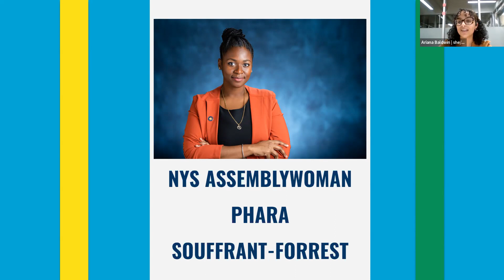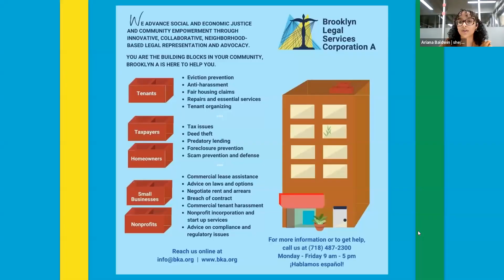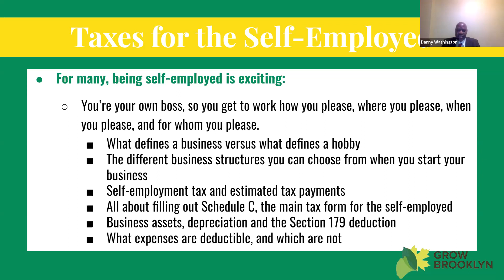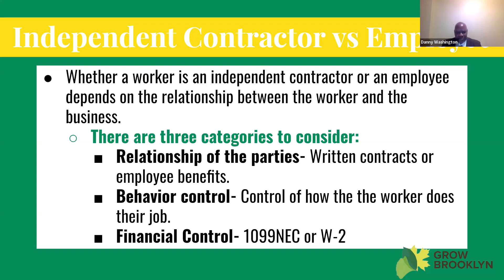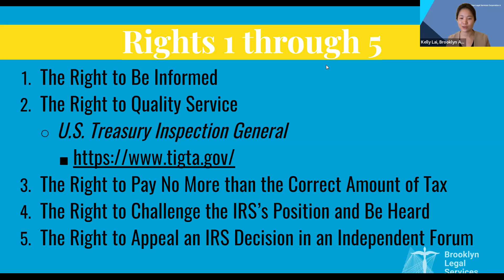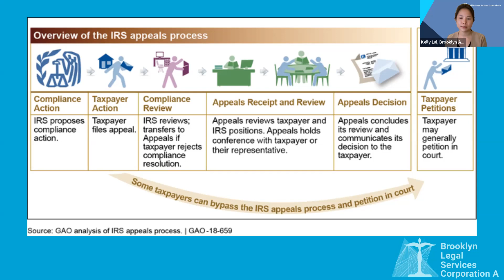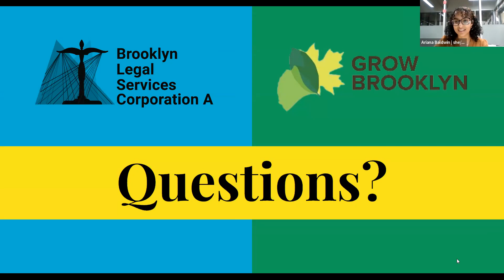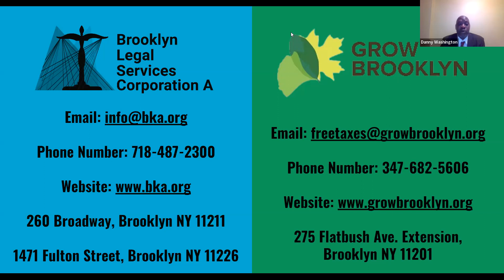The Need to Know Series: 2022 Tax Season Part 3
This is the final installment of our tax workshops with Grow Brooklyn “The Need to Know Series: 2022 Tax Season” from February 16, 2023. This event covers self-employment obligations, worker classifications, and the Taxpayer Bill of Rights. Joined by sponsor Assemblymember Phara Souffrant Forrest, the speakers here are Danny Washington, Self-Employment Tax Preparation Coordinator at Grow Brooklyn, Kelly Lai, Staff Attorney in the Consumer & Economic Advocacy Program at Brooklyn A, and Ariana Baldwin, Senior Coordinator, Outreach & Partnerships at Grow Brooklyn.

You can watch all three parts of the series here on the Brooklyn A YouTube channel, and if you are in need of tax assistance please reach out to Brooklyn A or Grow Brooklyn.

0:00 - Intro
4:00 - Welcoming Assemblymember Phara Souffrant Forrest
9:00 - Available services
13:05 - Self-employment obligations
24:39 - Worker classifications
35:35 - Taxpayer Bill of Rights
49:45 - Q&A